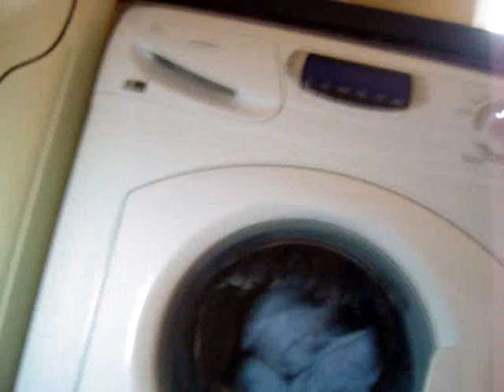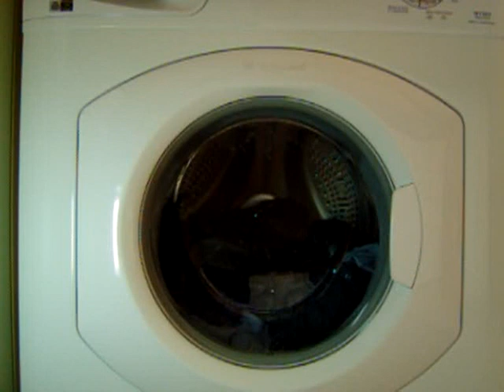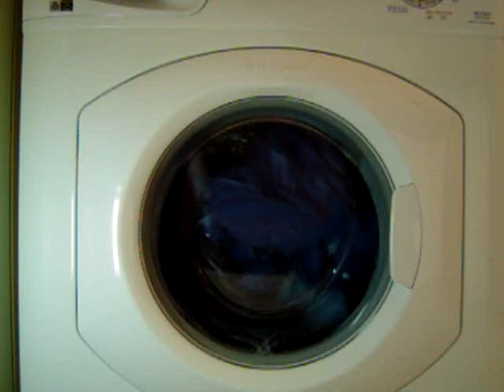hotpoint wt960 acylics reduce creases - main wash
washing 6 shirts and a pair of light polyester trousers = 1.4kg

main wash at 40'c on acylics with light soil selected,

watch out for 3 washing phases

water level higher than useual (same as silks)